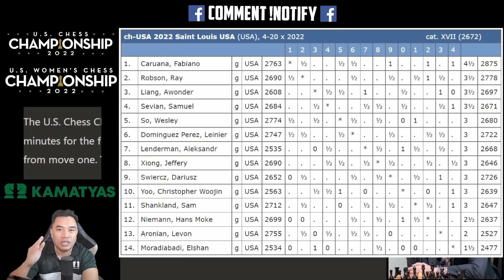Draw nanaman si Wesley, Dito naman tayo sa PISAKAN! Niemann vs Robson USA Chess Ch. 2022 Round 6